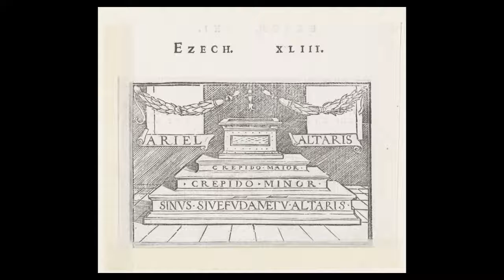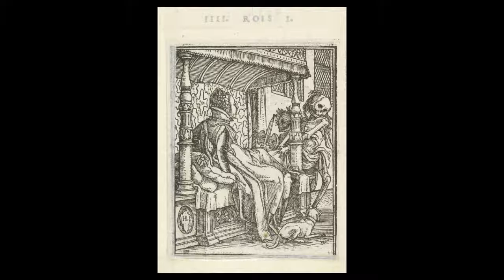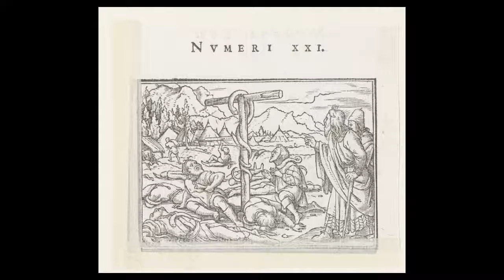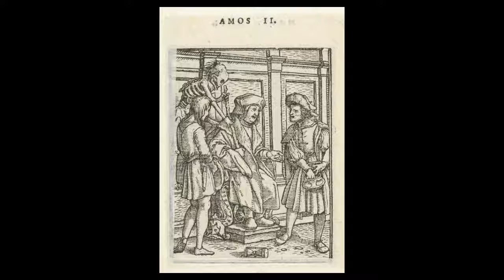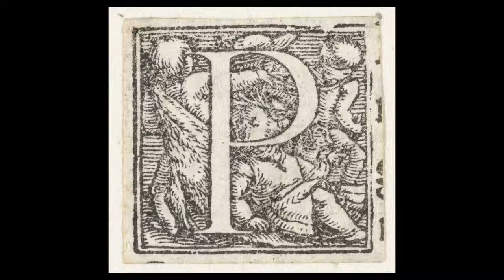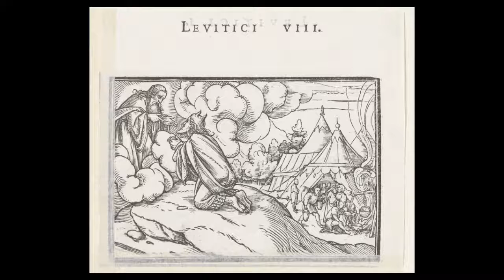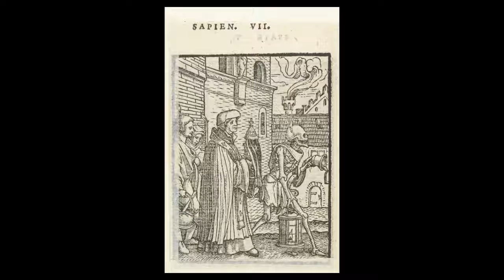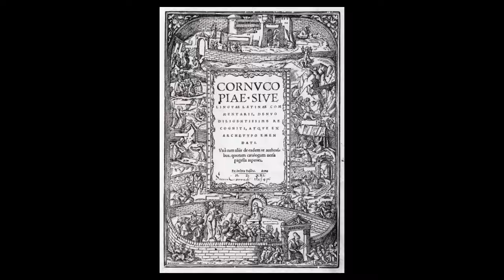Hans Holbein the Younger: A collection of 143 etchings (HD)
Description: "Holbein was one of the most accomplished portraitists of the 16th century. He spent two periods of his life in England (1526-8 and 1532-43), portraying the nobility of the Tudor court. Holbein's famous portrait of Henry VIII (London, National Portrait Gallery) dates from the second of these periods. 'The Ambassadors', also from this period, depicts two visitors to the court of Henry VIII. 'Christina of Denmark' is a portrait of a potential wife for the king.

Holbein was born in Augsburg in southern Germany in the winter of 1497-8. He was taught by his father, Hans Holbein the Elder. He became a member of the Basel artists' guild in 1519. He travelled a great deal, and is recorded in Lucerne, northern Italy and France. In these years he produced woodcuts and fresco designs as well as panel paintings. With the spread of the Reformation in Northern Europe the demand for religious images declined and artists sought alternative work. Holbein first travelled to England in 1526 with a recommendation to Thomas More from the scholar Erasmus. In 1532 he settled in England, dying of the plague in London in 1543.

Holbein was a highly versatile and technically accomplished artist who worked in different media. He also designed jewellery and metalwork."